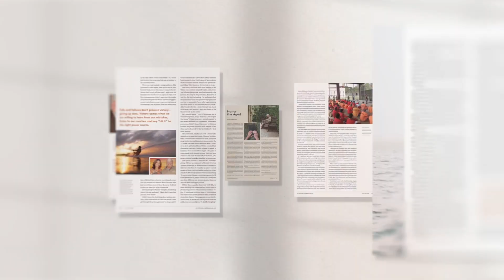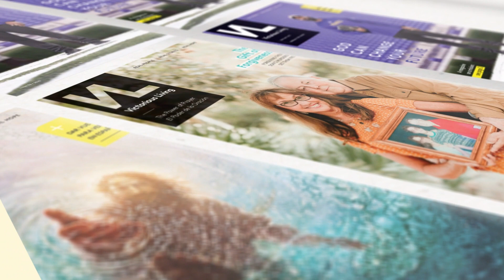Hearing God E3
In this episode, Kristi discusses how to discern whether what we feel we are to do is from God.